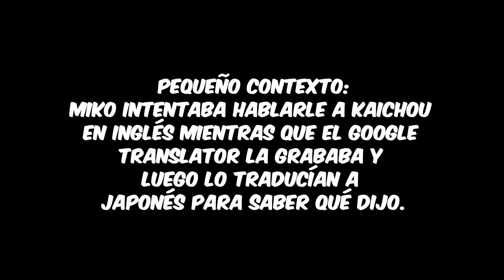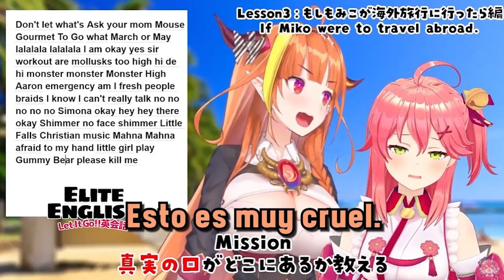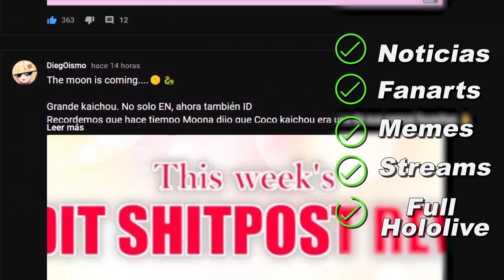[Hololive] Miko tiene algo que decirle a Coco en ELITE english [Sub Español]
*Se agradecerá cualquier corrección.